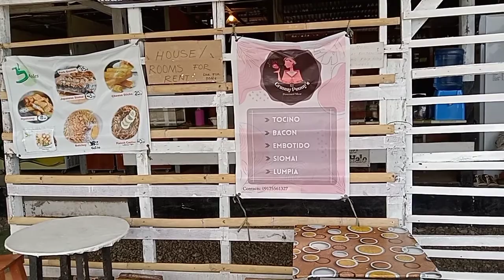Morning Walking Family bonding|MaryGrace Mangapis